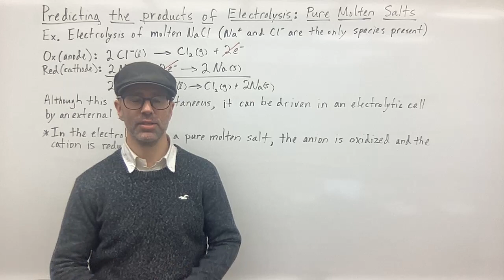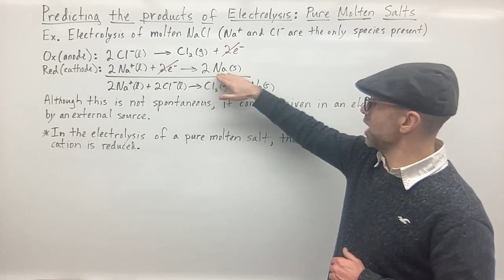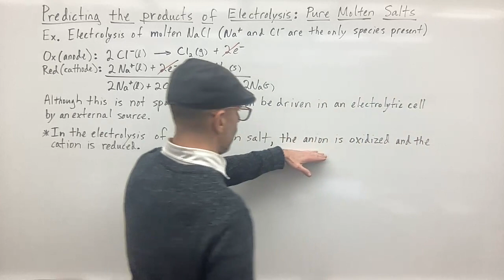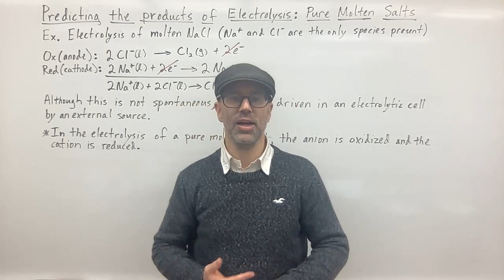Predicting the Products of Electrolysis: Pure Molten Salts